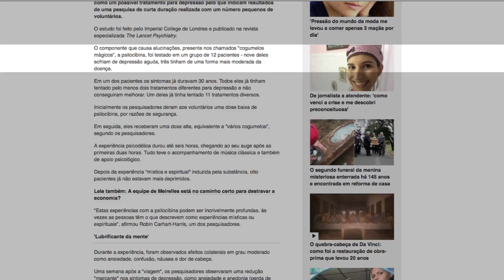EM DISCUSSÃO - DEPRESSÃO - TERCEIRO BLOCO